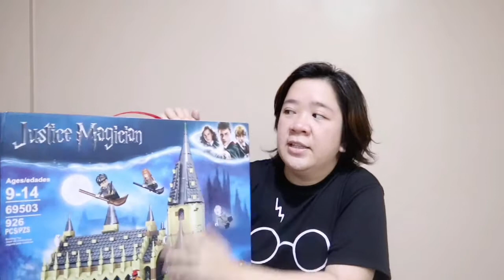5 hrs to build Lego Imitation Hogwarts Castle #69503 by Justice Magician HD 721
Hi Guys, sharing my video in building the Hogwarts Castle by Justice Magician.